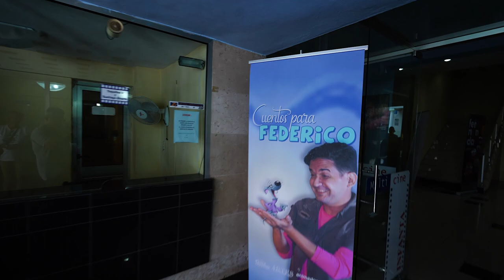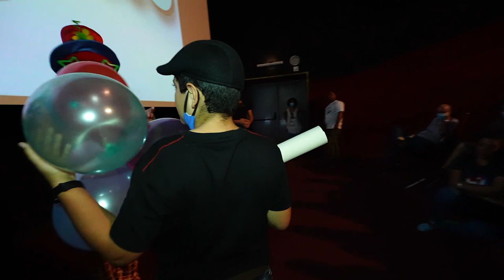PEÑA FEDERICO DICIEMBRE